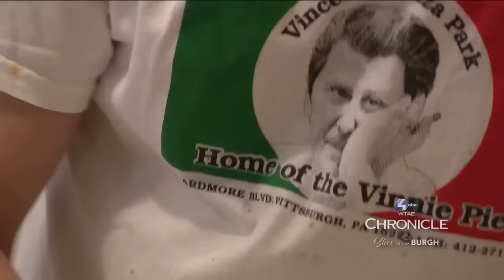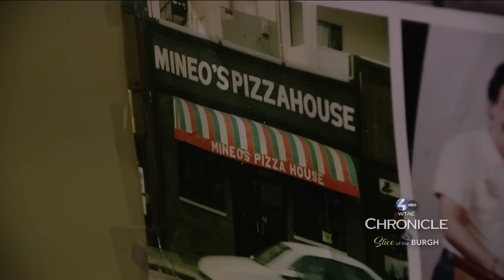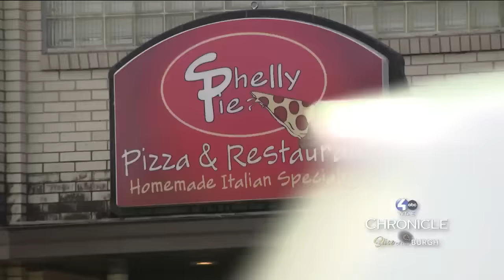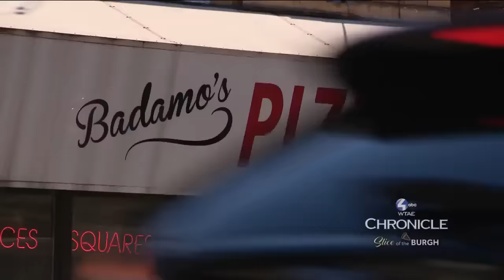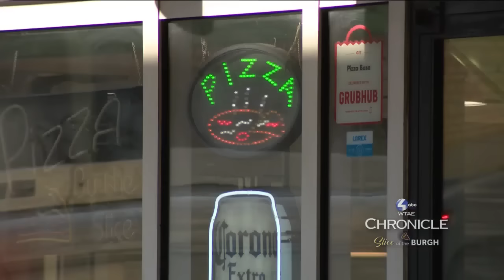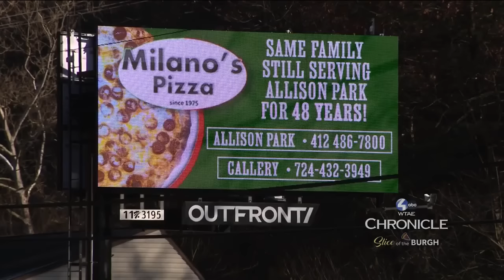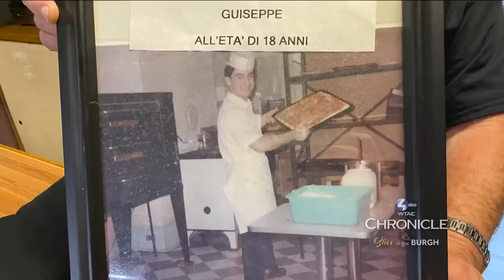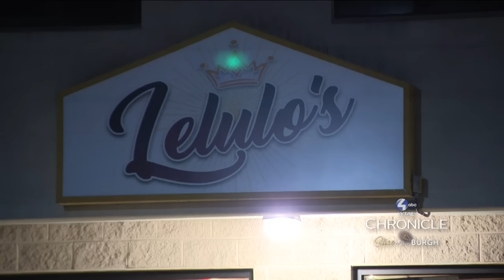CHRONICLE: Slice of the 'Burgh FULL EPISODE